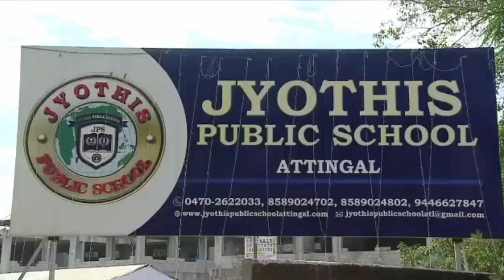ഏഴ് സുന്ദര രാത്രികൾ | ലല്ലലലംപാടിവരും തെന്നലേ EP 25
ആലാപനം : എൻ വസന്തകുമാരി